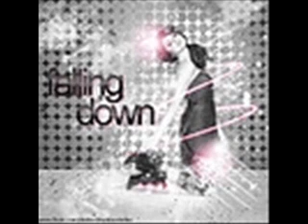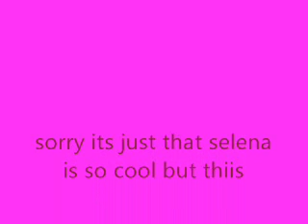Kicken and Screamin-Miley Cyrus!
kickin and screamin!